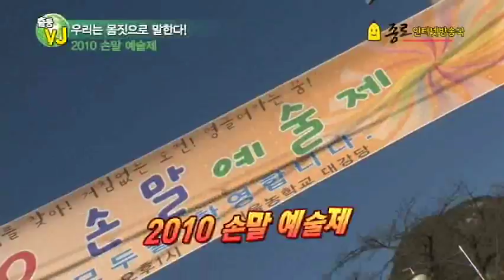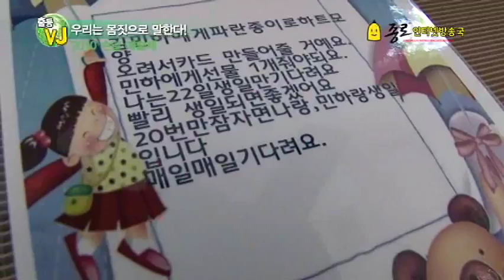20101224 손말예술제 master